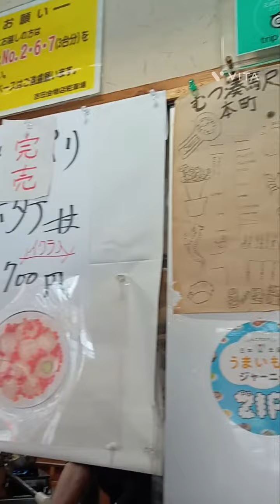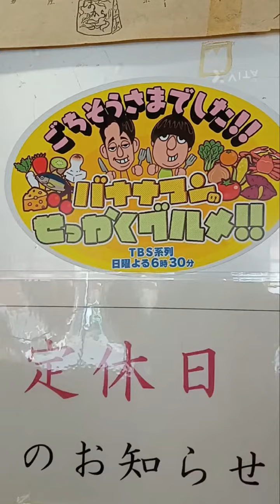みなと食堂だよ。その2。ちゃかしー